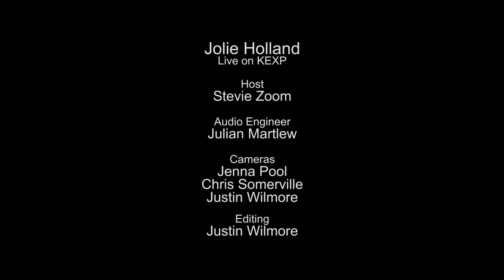Jolie Holland - First Sign Of Spring (Live on KEXP)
presents Jolie Holland performing "First Sign Of Spring" live in the KEXP studio. Recorded June 15, 2014.

Host: Stevie Zoom
Audio Engineer: Julian Martlew
Cameras: Jenna Pool, Chris Somerville & Justin Wilmore
Editor: Justin Wilmore